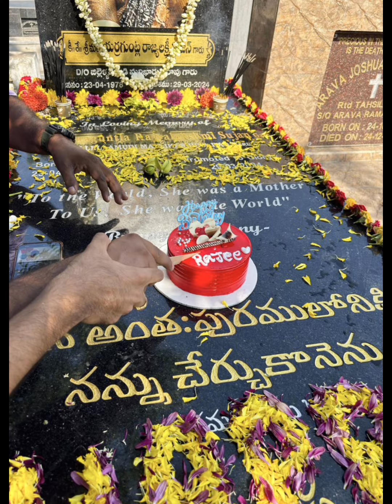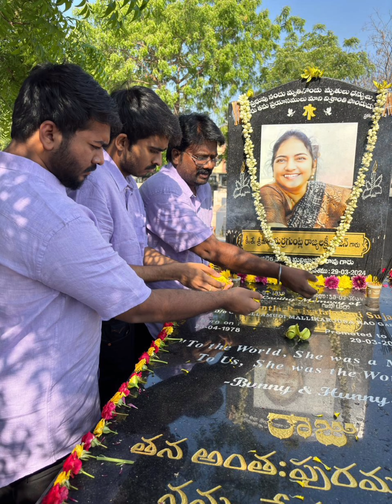నా రాజ్యలక్ష్మీ ( చిన్నా) పుట్టిన రోజు ఎప్పుడూ మాకు పండగే! 🎂🎈🌷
మా ఇంటి దేవత ఈ భువిలో ఉన్నా
పైన పరలోకములో ఉన్నా 🕊️🌸🌼
నా రాజ్యలక్ష్మీ ( చిన్నా) పుట్టిన రోజు
ఎప్పుడూ మాకు పండగే! 🎂🎈🌷
WE MISS YOU EVERY TINY
SECOND CHINNATHALLI 💕